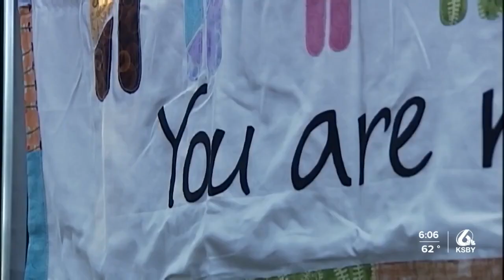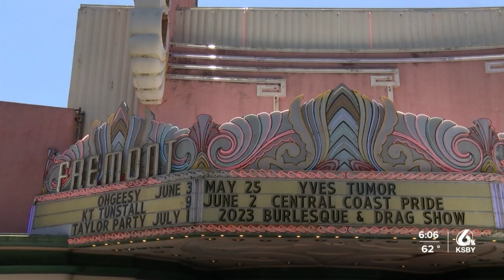Central Coast Pride Safety Concerns